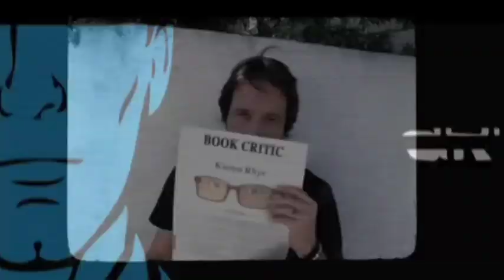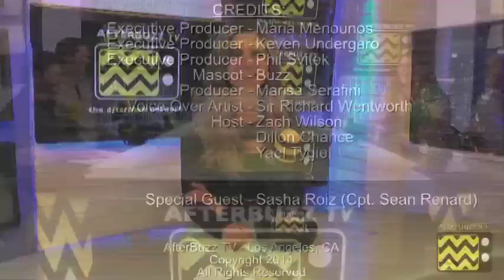Sasha Roiz (Grimm) Interview | AfterBuzz TV's Spotlight On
AFTERBUZZ TV -- AfterBuzz TV's Spotlight On edition, is a long form interview series featuring Actors and TV personalities discussing their roles and shows as well as their thoughts, passions and journeys. In this episode hosts Zach Wilson, Dillon Chance, and Yael Tygiel interview Sasha Roiz.

Sasha's bio: Raised in Montreal, Canada, Roiz trained theatrically at the Guildford Conservatoire (UK). Upon returning to Montreal, he began to work consistently in theatre, earning a nomination for his performance at the "Masques Awards" (Quebec's Theatre Awards).

Roiz's introduction to feature films was in a supporting role in the blockbuster "The Day After Tomorrow," followed by "16 Blocks", "Man of the Year" and "Unthinkable". Roiz shot his first starring film role in the independent science fiction thriller "Extracted" which premiered at the 2012 SXSW Film Festival.

Sasha Roiz stars in NBC's new hit series "Grimm" as Captain Renard, Nick's politically adept superior officer and a descendant of a powerful line of royalty. Roiz's "Grimm" character follows his last regular role as Sam Adama, a brutal mob enforcer, on the critically acclaimed Syfy series "Caprica," prequel to "Battlestar Galactica." In recent years, Roiz has become a familiar face on TV screens. He has made numerous guest appearances on some of television's most notable programs, including "House," "The Mentalist," "Lie To Me," "CSI" and "NCIS" and "Castle" as well as a series arc on "Warehouse 13".

He resides in Los Angeles.